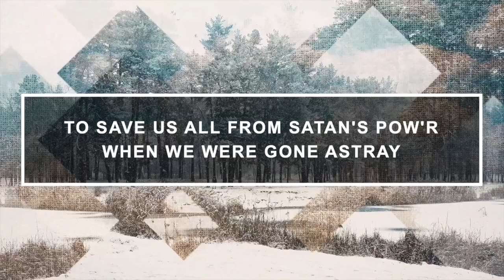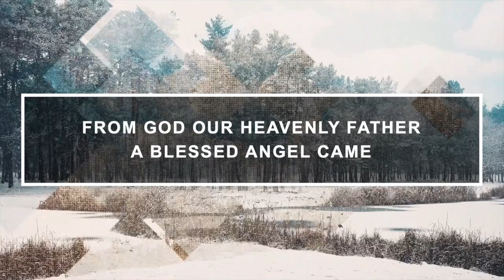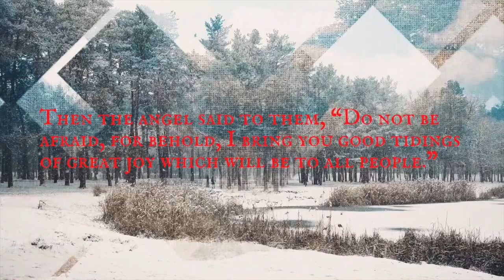God Rest Ye Merry Gentlemen || Live at The Springs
Join us LIVE Sundays at 9:30 am to worship and study God's word together!

We want to hear from you! Make sure to fill out the Digital Connect Card

The Springs Church - Springfield, MO